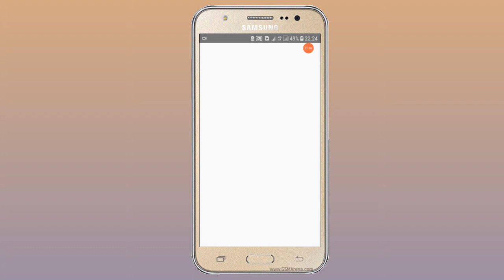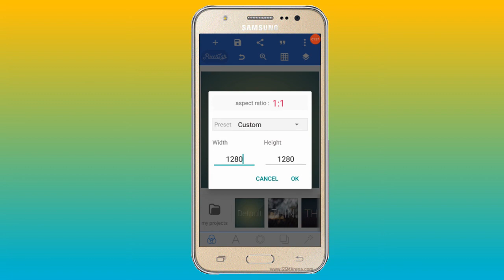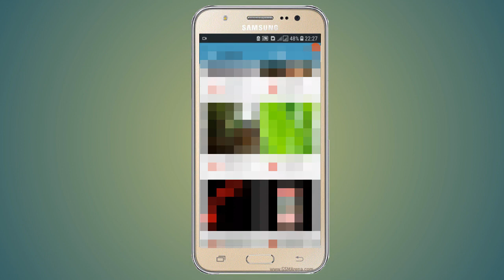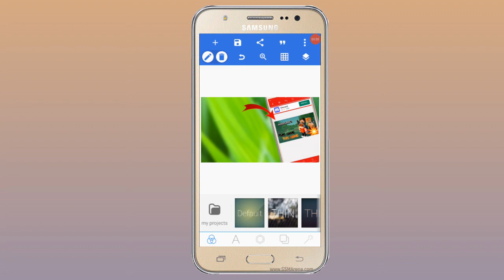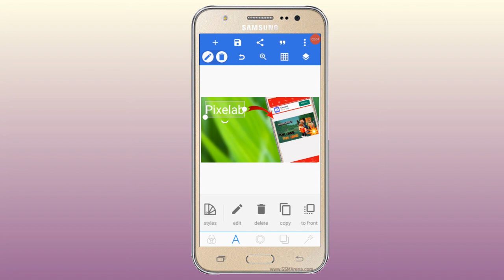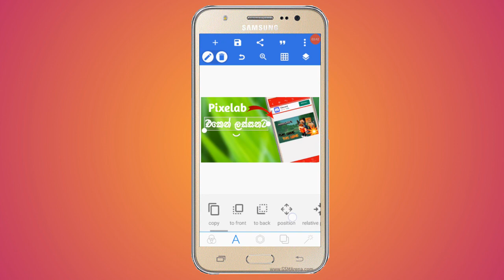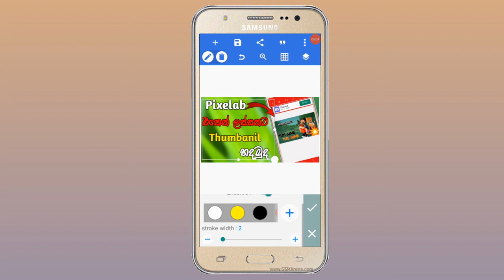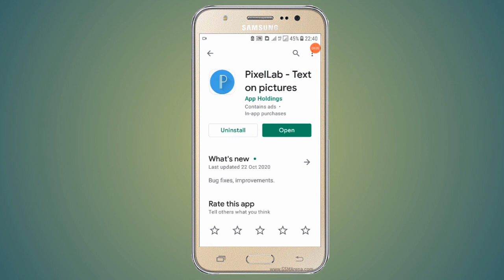Let's create thumbnails from the Pixellab app - Sinhala Tutorial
Let's create thumbnails from the Pixellab app

⭕ App
  1 .  PixelLab

     2 . Email

🔰 Softwear we using
      1 . Videopad (Video editer)
      2 . Mixpad (Audio editer)
      3 . Bamdicam (Screen recoder)
      4 . GIMP (Photo editer)
      5 . Phone (Galaxy samsung J5 Prime)